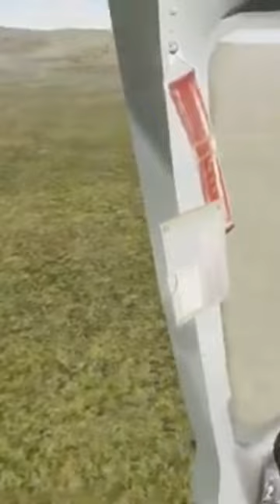Was that necessary???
That Gazelle was already having a bad day when my door gunner decided to give him a burst.

Talk about getting kicked while you're down.

Like & Sub good chaps and I'll see you out there.

Yes I know, My PC is a Potato. Cheers.
CPU: Intel Core i7 2600K @ 3.40GHz.
MBoard: Intel DH67CL.
RAM: 32GB DDR3 1333MHz.
GPU: Nvidia GeForce GTX 1050 Ti 4GB.

HeadTracker: TrackIR 5 w/ TrackClipPro.
HOTAS: Customized Saitek X52 Pro.
Rudder Pedals: CH Pro Pedals.